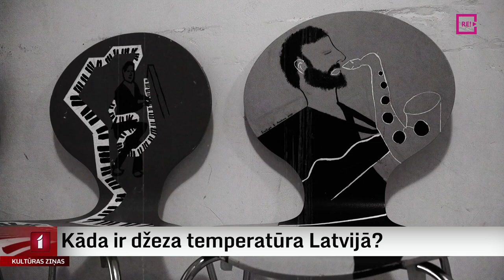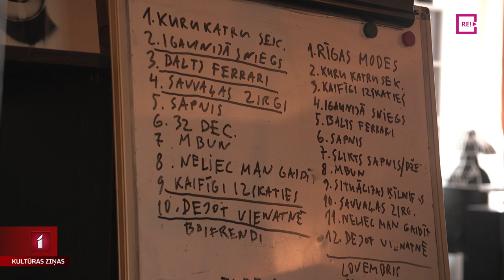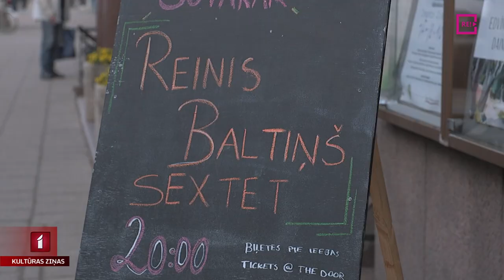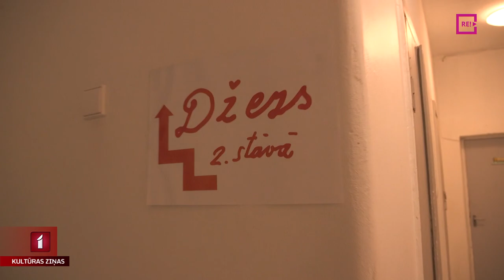Kāda ir džeza temperatūra Latvijā?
Latvijā džezs vēršas plašumā. Divdesmit gadu laikā Rīgas Doma kora skolas Džeza mūzikas programmu absolvējuši gandrīz 100 cilvēku, no kuriem tikai daži nedarbojas mūzikas jomā. Sensacionāli ir džeza mūziķu panākumi Lielās mūzikas gada balvas ceremonijā. Vai nākotnē džezam paredzama atsevišķa balva, vai un kāda ir mūsu džeza skaņa – skaidroja Zane Brikmane.